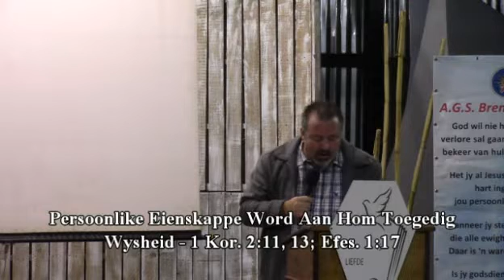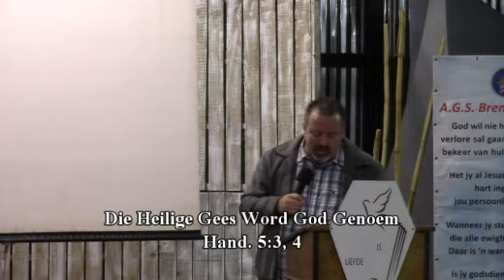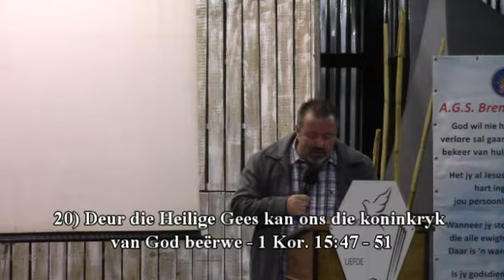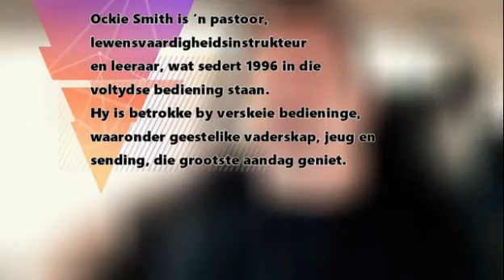A.G.S. Brentwoodpark Pinkster Dienste 2022 01 – Ontmoet Die Heilige Gees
‘n Reeks Pinksterdienste wat Past. Ockie Smith by A.G.S. Brentwoodpark gepreek het in 2022.

Thumbnail Photo by Cullan Smith on Unsplash